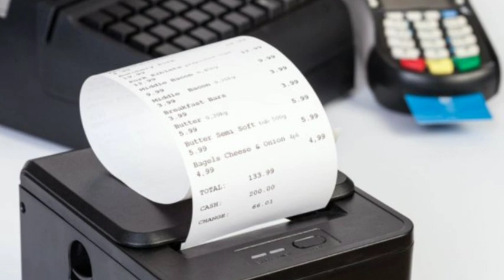ƏHALİYƏ ŞAD XƏBƏR: Prezident ƏDV ilə bağlı qərarı təsdiqlədi VİDEO